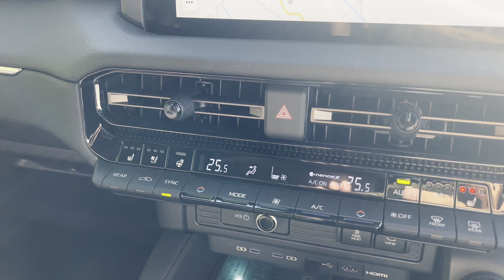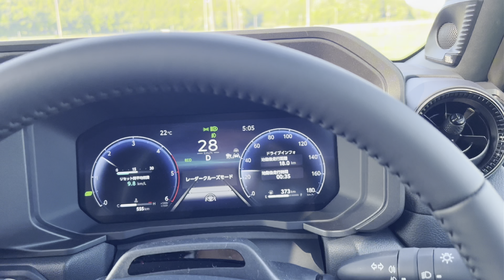【LANDCRUISER 250ZX】『実車確認』ランクル250ZX ディーゼル サンド カッコイイ‼️内装豪華❗️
ランクル250の展示車見てきた！モデリスタカッコ良すぎ！内装豪華！
今話題のランクル250が展示されるという事で、見てきました。